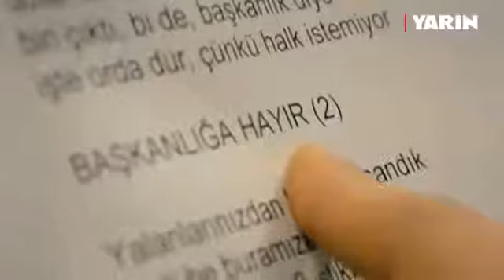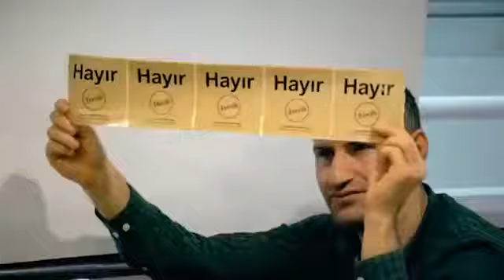Queen - Başkanlığa Hayır